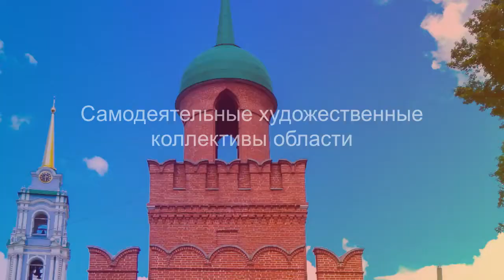Видеоконцерт МО город Новомосковск №2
Видеоконцерт в рамках областного онлайн-фестивалья творческих коллективов Тульской области «Народное творчество – 500-летию Тульского Кремля!».
Концертные программы объединены темой истории городов Большой засечной черты, Тульского Кремля, Тулы и Тульского края, исторических мест и событий региона. В них нашли отражение славные символы нашего города: Тульский кремль, пряник, самовар, гармонь, оружие, филимоновская игрушка, исторические персонажи и события.